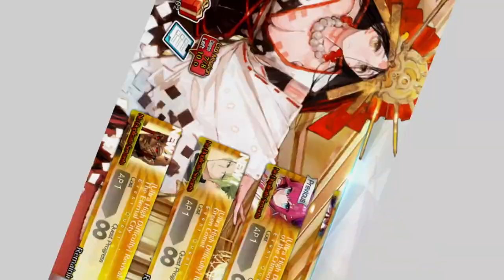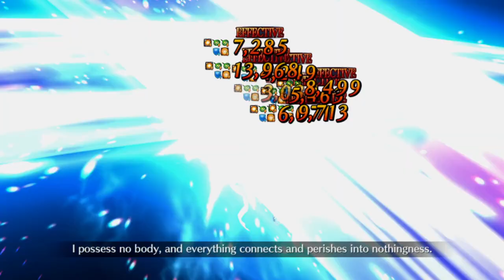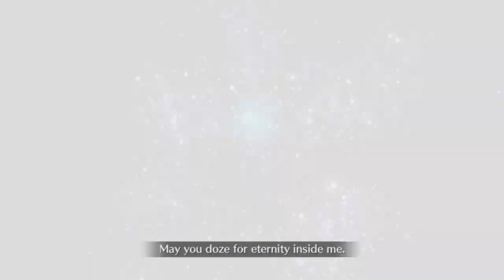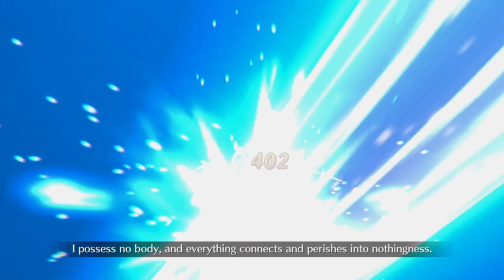FGO Draft: We should have really read the instructions! Battle in New York 2024 Exhibitions ! FGO NA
Okay so this might actually be our worst fight